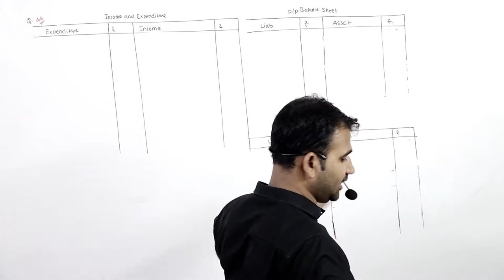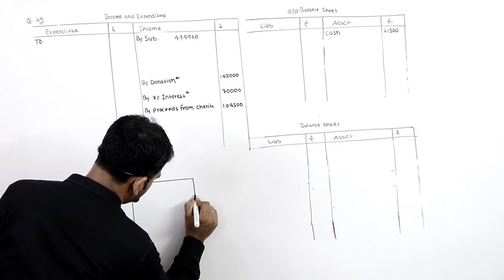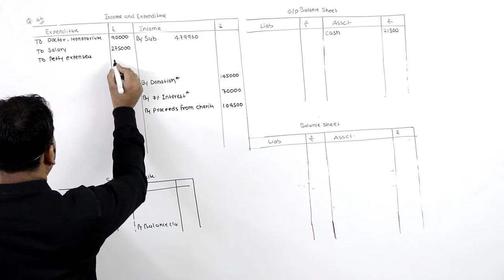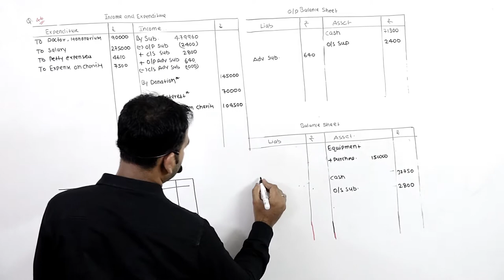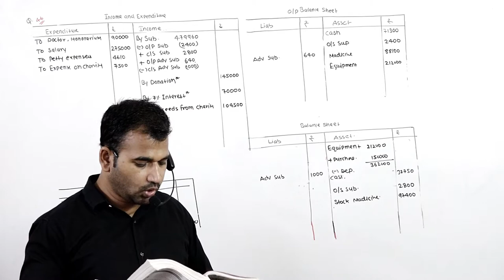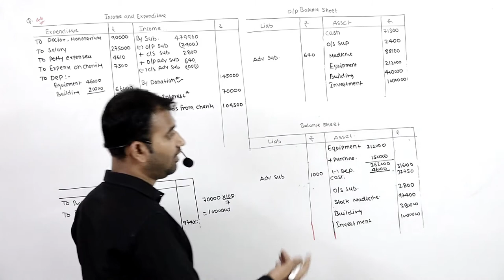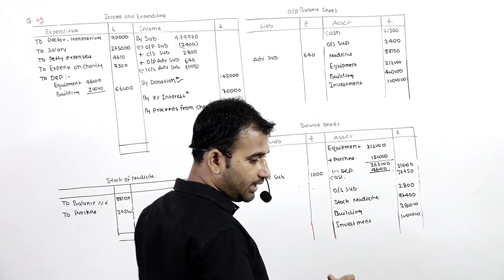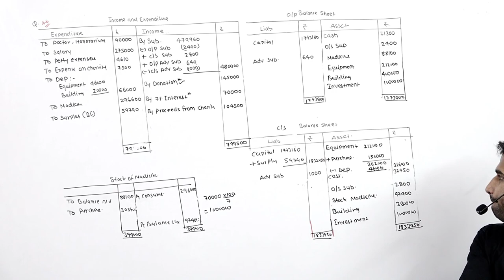non prof organisation Q 58